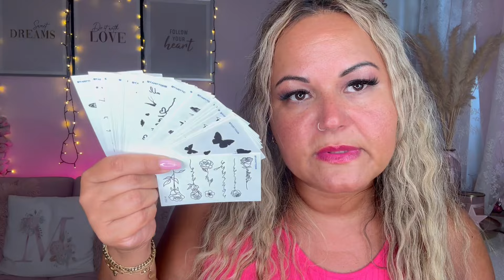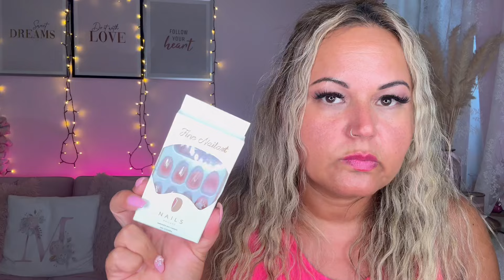SHEIN SOMMER HAUL ☀️ BEAUTY ON THE GO | Schönheit für unterwegs✈️ | Shein Beauty Produkte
Hallo meine Lieben 💕 heute habe ich einen Shein Sommer Haul mit Beauty Produkten  für euch🛍️✨💕
Falls ihr Fragen habt stellt sie gern in den Kommentaren💋

Werbung / Anzeige / ad

SHEIN: Gib meinen Code {348Q3} in die SHEIN Suchleiste ein und kommt so direkt zur SHEIN Beauty Seite ✨

🌸FAIRYBOX: ✨ 19,90€ ✨Flexibel kündbar zum 20. des Monats

Mit meinem Code Merrytay20 spart ihr 20% auf eure Bestellung ✨

Mit meinem Code merrytay_yt spart ihr 15% auf euren Einkauf ✨